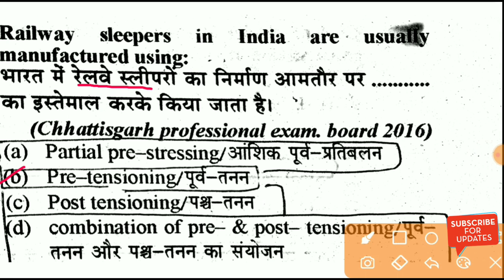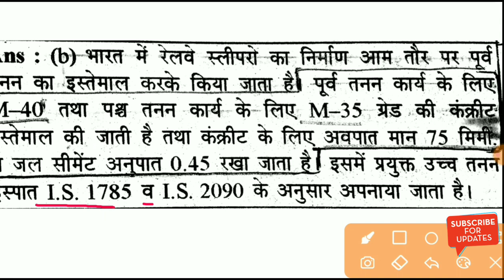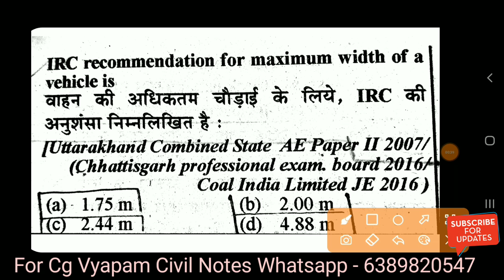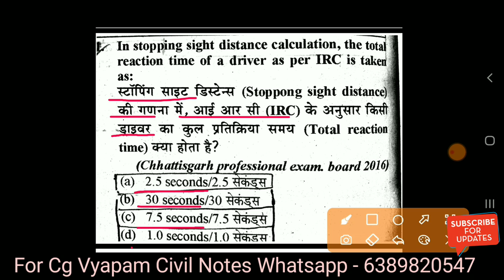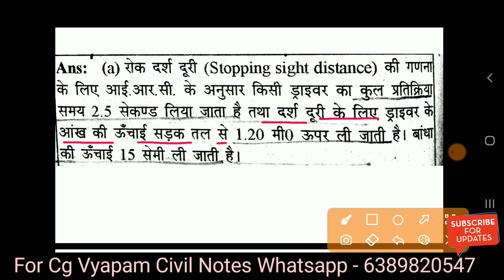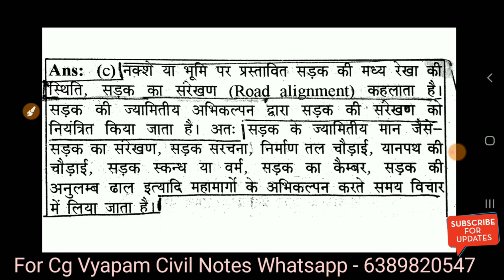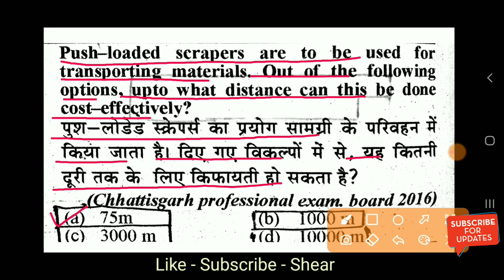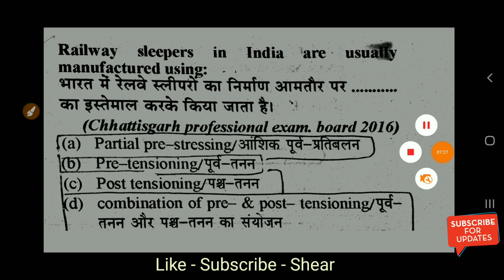Transportation Engineering || CG Vyapam Civil Sub Engineer Question Paper With Answer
Chattisgarh Professional Exam Paper Civil
CG VYAPAM JE Previous Year Question Paper
CG VYAPAM Civil SubEngineer Question Paper
CG VYAPAM Sub Engineer Question Paper
CG VYAPAM Sub Engineer Civil Question Paper
CG VYAPAM Question Paper
CG VYAPAM Question For Building Material
CG VYAPAM Question Paper in Hindi
CG VYAPAM Previous Year Question Paper
CG VYAPAM Questions
Highway Engineering Mcq
Railway Engineering mcq

@Diploma Holders

❤Shear